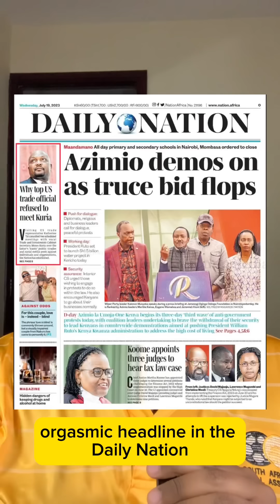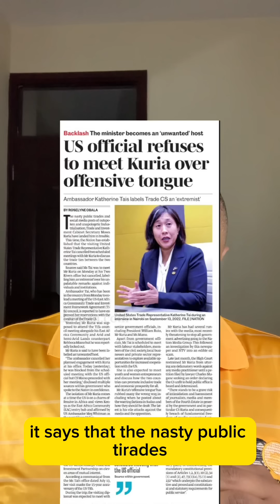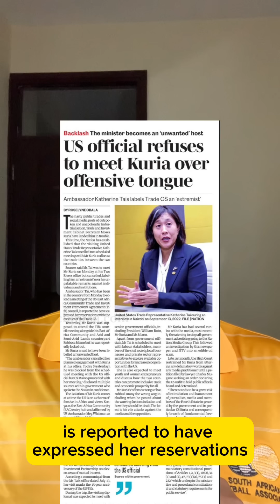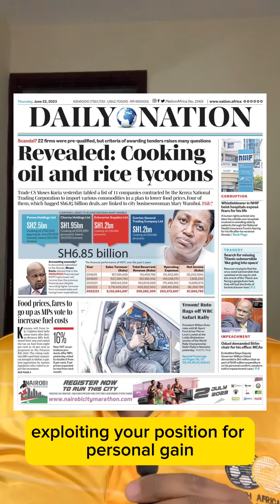Trade CS Moses Kuria BANNED From Meeting Top US Diplomat For Threatening To Kill Raila Odinga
Trade CS moseskuria was banned from meeting visiting US Trade Representative Katherine Tai over his toxic utterances and volatile tweets. I also advise Uhuru Kenyatta propagandists not to hijack the spirit of maandamano tumechoka protests by turning it into a mamangina affair.